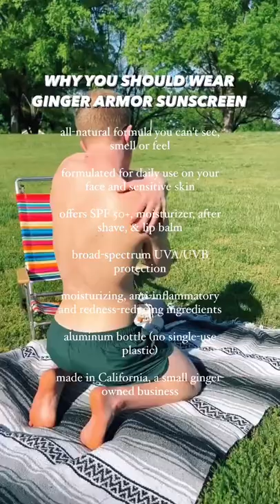Best Natural Sunscreen 2022